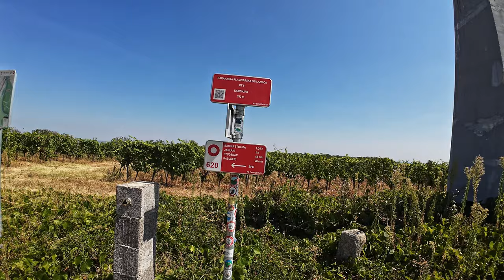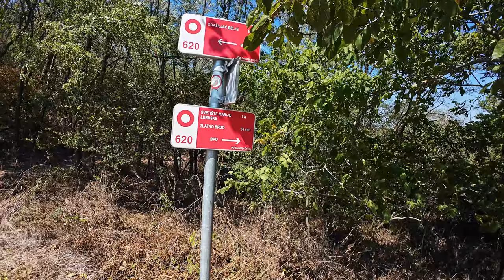Kamenjak, Banovo brdo, 244m - planinarenje [155. VRH iz serijala SVI HRVATSKI VRHOVI] 4K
👉 POGLEDAJ posjetu 155. vrhu iz serijala SVI HRVATSKI VRHOVI vrhu Kamenjak visine 244m koji se nalazi na planini Banovo brdo.

( Check my visit to Croatian 155th peak Kamenjak 800ft from my Youtube series "All Croatian Peaks". I hike in Croatia as a part of my hiking in Croatia travel vlog. Peak is located in Osijek Baranja county. )

Vrh se nalazi u regiji 1. Slavonija prema klasifikaciji Hrvatskog Planinarskog Saveza.

Početak se nalazi kod mjesta Popovac planina u Osječko baranjskoj županiji.

MOJE OCJENE
1. Težina: 13
2. Markacije: 100
3. Pogled: 50

🆘 PODRŽITE MOJ RAD, Veliko Hvala 🆘
Bitcoin: [ 14yyb87SSpzXpLnoXCa9ff6kLY5oEJjUwP ]